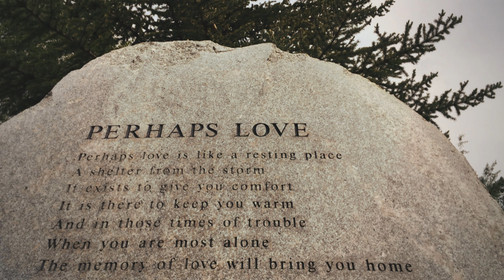Perhaps Love (John Denver & Plácido Domingo) cover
"Perhaps Love" is a song that John Denver wrote and recorded as a duet with Plácido Domingo. The song appeared on Domingo's 1981 album of the same title. "Perhaps Love" is the only song on the album with Denver's vocals alongside Domingo's. However, Denver also appears on the album's cover version of his composition "Annie's Song", where he accompanies Domingo on guitar. Released as a single with "Annie's Song" on the B side, "Perhaps Love" peaked at #22 on the U.S. Adult Contemporary chart and #59 on the Billboard Hot 100 in 1982.  Remaining in print, the song sold almost four million copies by 2008.

"Perhaps Love" was addressed to Denver's wife Annie Martell (the eponym of his #1 hit "Annie's Song") while they were separated and moving towards a divorce. In an interview the day after Denver's death in 1997, Annie said that this was her favorite song of his, rather than "Annie's Song" (which she also said she enjoyed).

Milt Okun, the album's producer, first suggested that Domingo, an opera singer, pair with the famous folk singer on the song. The producer worked hard to promote the song after its release.  An independent radio promoter told Okun at the time, "It's very beautiful, but there's no chance at all of this getting on the air." To both men's surprise, one of the top five radio stations in the United States in Philadelphia began playing the song every hour on the hour, greatly contributing to its success and the willingness of other stations to play it. Okun discussed this with the station owner. The owner told the producer that his "wife was in love with the tenor" as explanation for repeatedly playing the opera singer's record.

Lee Holdridge, who conducted the music on the album, credited the pairing of Domingo and Denver with paving the way for recent "popera" phenomena like the Three Tenors, Josh Groban, and Andrea Bocelli.

Denver recorded a solo version of the song for his 1982 album Seasons of the Heart. This version also appears as a bonus track on the 1998 reissue of Rocky Mountain Christmas.

Domingo recorded the number with his son, Placido Domingo Jr., on the 2013 album, Great Voices Sing John Denver. Okun and Holdridge collaborated again with the tenor (and other opera singers) on this newer album. The two Domingos also performed the song live at the 2014 iTunes Festival, which was shown on television. Additionally, the elder Domingo sang the duet with tenor Rolando Villazón during a televised concert at Schönbrunn Palace in 2008.

A duet by Denver and Lene Siel was recorded in 1996 and released on Siel's album Mine Favoritter.